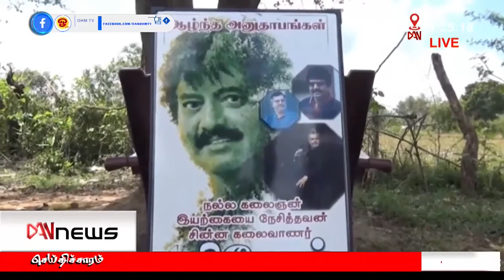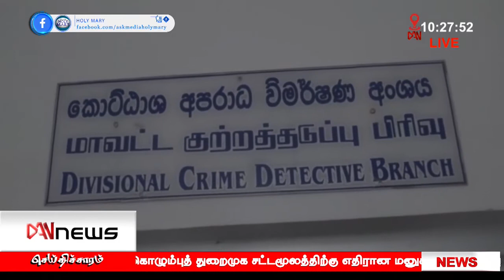டான் 10:00 மணி செய்திகள் | 19.04.2021